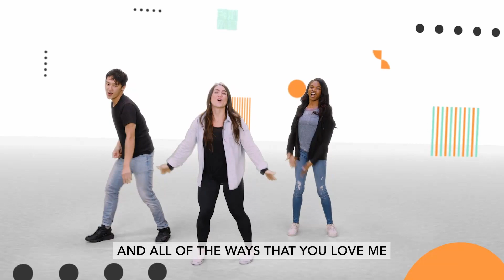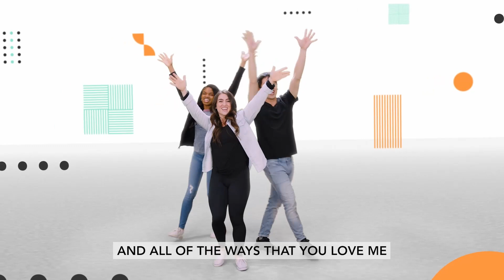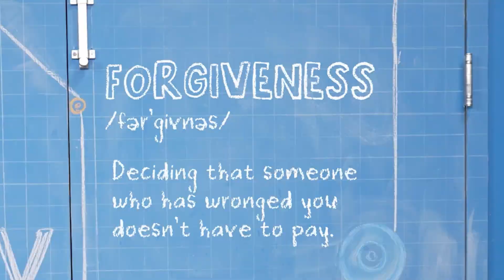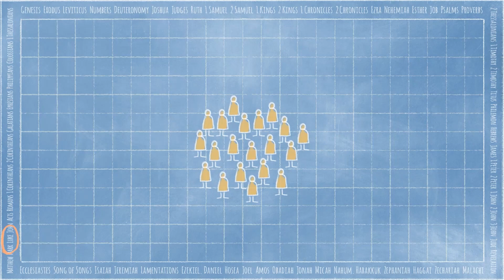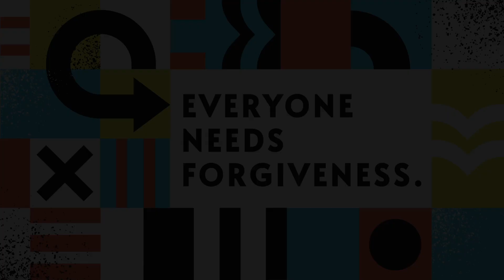March 5 -- Work in Progress (Elementary: Grades 1-3)